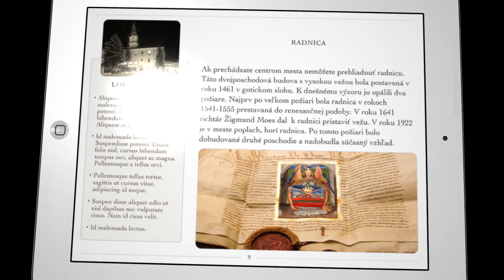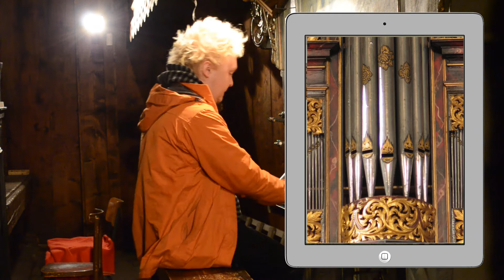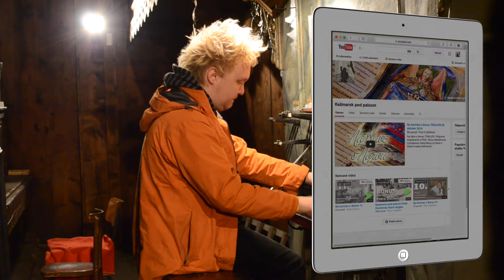Kezmarok pod palcom - Peter Duchnicky organ koleda - Sedí vrabček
Vylepšite si predvianočnú náladu koledou!  Nádherná akustika v drevenom artikulárnom kostole v Kežmarku. Vo videu si môžete vypočuť ľudovú koledu hranú na organe v podaní Petra Duchnického.